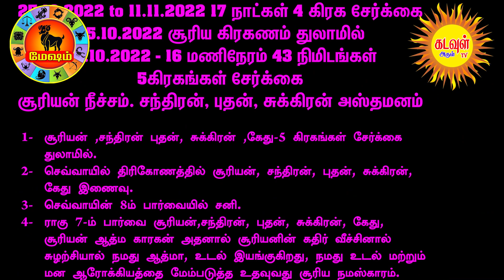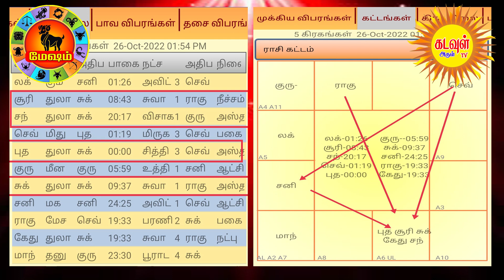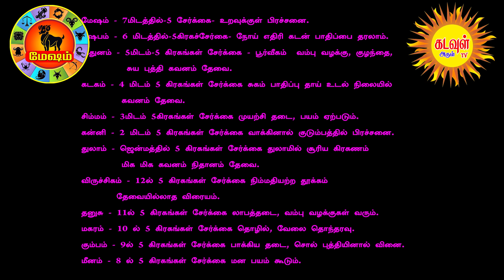Mesham 25.10.2022 சூரியகிரகணம் 5கிரகசேர்க்கை அச்சுறுத்துமா? வெளியானஅதிர்ச்சிதகவல்!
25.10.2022 சூரிய கிரகணம் 5கிரக சேர்க்கை 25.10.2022 to 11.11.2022 அச்சுறுத்துமா? வெளியான அதிர்ச்சி தகவல்! கவனமுடன் இருங்கள்! உலகிற்கே எச்சரிக்கை@KadavulArulTV